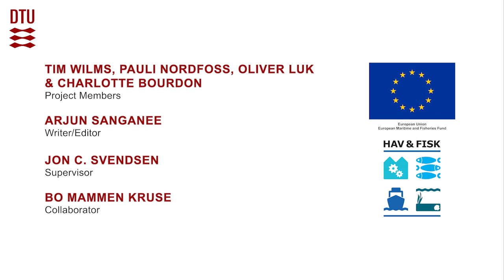Return of the Resolutions